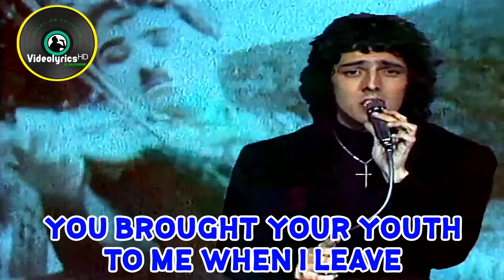Jose Augusto - Candilejas | English Translation | Videolyrics ᴴᴰ